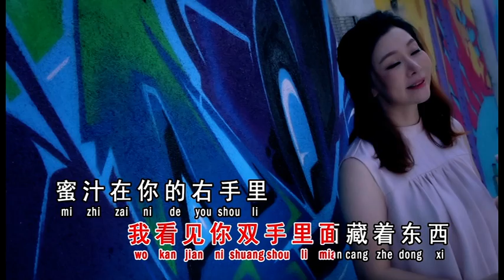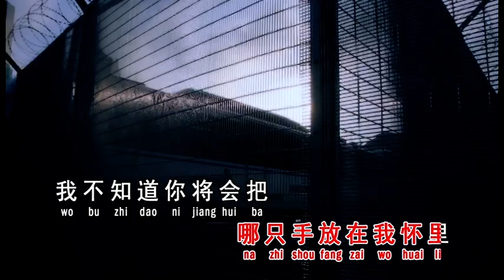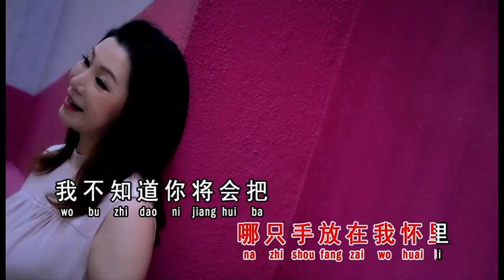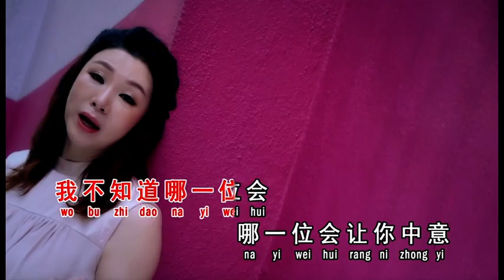一心两意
苏家玉《我的知音》专辑